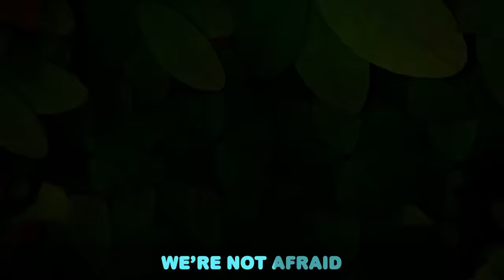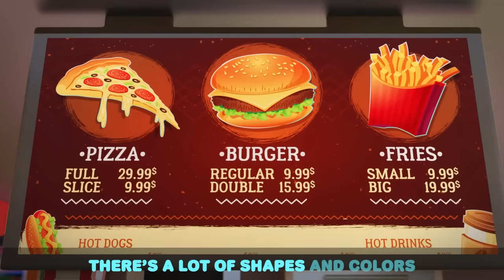The Lollipop Song | Little Angel And Friends Kid Songs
Colourful lollipops are so much fun! Baby John and friends play games at school and get candies and toys of all colours and sizes!